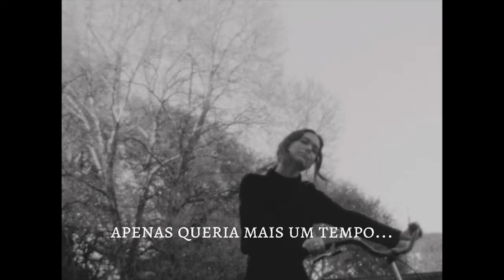Garden - Ghostly Kisses (tradução)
Primeira faixa do ep intitulado "What You See" da artista Ghostly Kisses.

desculpa os erros galero.